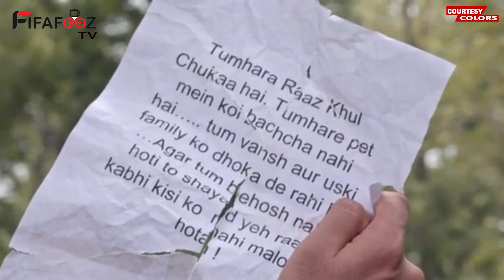IMM 2 : Kya hai Riddhima ke bache ke marne ka raaz !!